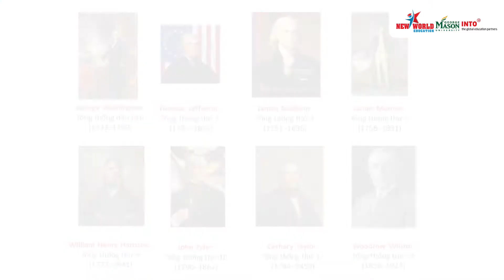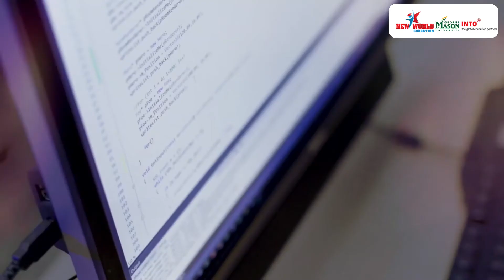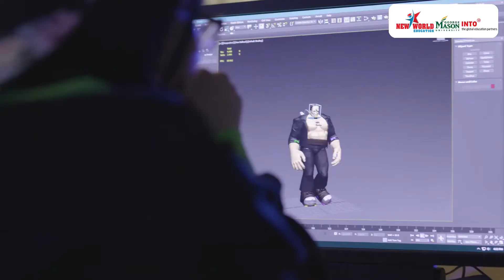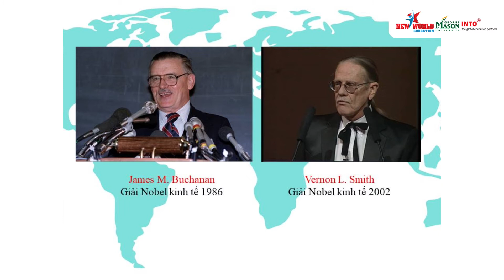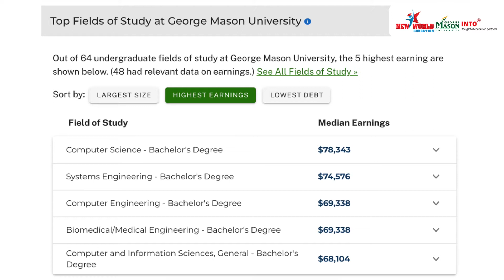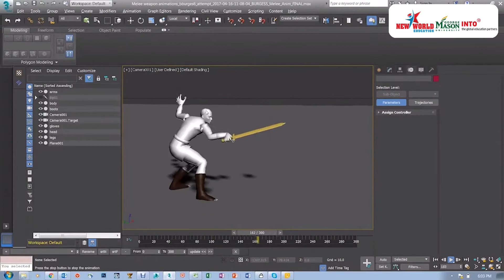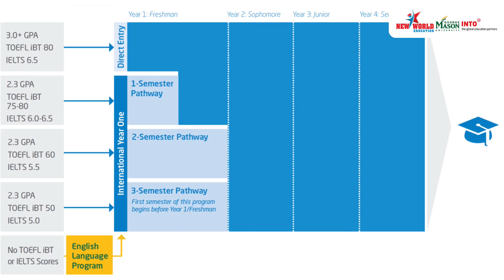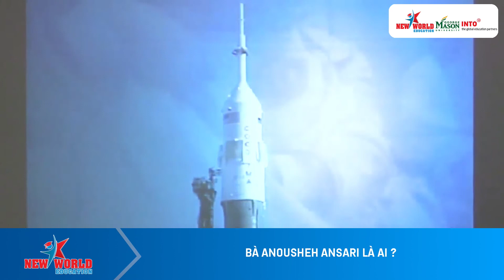Du học Mỹ | Khoa học máy tính - Đại học George Mason University, Virginia - INTO - Học bổng cao!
Du học Mỹ | Khoa học máy tính - Đại học George Mason University, Virginia -  INTO - Học bổng lên đến 19000/ năm

Nhắc tới nước Mỹ chúng ta ko thể ko nhắc đến thủ đô Washington DC. Ngay cạnh đó có 1 tiểu bang xinh đẹp nổi tiếng là trung tâm chính trị đầu não của Mỹ vì là nơi đặt Lầu 5 góc của bộ quốc phòng và cũng là quê hương của 8 đời tổng thống Mỹ. Virginia là nơi có đời sống thịnh vượng, thể hiện sống động sự phát triển vượt bậc về giáo dục của nước Mỹ.

- Virginia có tên chính thức là Thịnh vượng chung Virginia (Commonwealth of Virginia), là một tiểu bang nằm tại khu vực Nam Đại Tây Dương của Hoa Kỳ. Virginia là cửa ngõ hướng về phía Nam của nước Mỹ, giáp thủ đô Washington DC và tiểu bang Maryland về phía Bắc; Đại Tây Dương ở phía Đông; Bắc Carolina và Tennessee về phía Nam; West Virginia và Kentucky về phía Tây.
Virginia được đặt tên theo tước vị trong thi ca “the Virgin Queen” của Nữ hoàng Anh Elizabeth I. Virginia còn có tên hiệu là "Old Dominion" do từng là một lãnh thổ tự trị cũ của quân chủ Anh, và "Mother of Presidents" – “Quê hương của những vị Tổng thống” do bang là nơi sinh của nhiều tổng thổng Mỹ nhất (8 vị), trong đó 4/5 vị Tổng thống đầu tiên đều đến từ Virginia. Bên cạnh đó, hiện cũng có 6 vị cố tổng thống được chôn cất tại Virginia.
Các đời Tổng thống Hoa Kỳ sinh ra tại Virginia:
• George Washington (tổng thống đầu tiên, 1732–1799)
• Thomas Jefferson (tổng thống thứ 3, 1743–1826)
• James Madison (tổng thống thứ 4, 1751–1836)
• James Monroe (tổng thống thứ 5, 1758–1831)
• William Henry Harrison (tổng thống thứ 9, 1773–1841)
• John Tyler (tổng thống thứ 10, 1790–1862)
• Zachary Taylor (tổng thống thứ 12, 1784–1850)
• Woodrow Wilson (tổng thống thứ 28, 1856–1924)
- Đại học George Mason  (thường được viết tắt là GMU hay Mason) là một trường đại học công lập có campus chính đặt tại quận Fairfax và 1 campus đặt tại quận Arlington, bang Virginia. Là một phân nhánh được thành lập năm 1957 của Đại học Virginia, GMU đã tách riêng thành 1 trường đại học công lập độc lập từ năm 1972. Hiện nay trường là đại học của Hoa Kỳ được xếp hạng cao nhất trong số các Đại học trẻ dưới 50 tuổi trên toàn thế giới (Top Young University, The Times Higher Education). Với sự phát triển nhanh chóng trong gần nửa thế kỷ qua, GMU được công nhận vì sự đổi mới, tinh thần kinh doanh và cam kết cung cấp cơ hội học tập cho sinh viên.
Với hơn 38.000 sinh viên đến từ 50 bang của nước Mỹ và hơn 130 quốc gia, GMU hiện được xếp tronh TOP 20 những trường đại học có cộng đồng sinh viên đa dạng nhất Hoa Kỳ (US News & World Report 2021)

- Đại học George Mason là trường đại học công lập nghiên cứu lớn nhất tại Virginia và là một trong 131 trường duy nhất trên cả nước được chỉ định là trường đại học nghiên cứu cấp một theo Phân loại Tổ chức Giáo dục Bậc Cao Carnegie. Mason luôn đi đầu trong các lĩnh vực mới và cam kết mang lại trải nghiệm học tập thay đổi đa dạng, giúp sinh viên phát triển trở thành những nhân vật đặc biệt, học giả và chuyên gia. Bảng xếp hạng mới nhất 2021: 143 – National University  / 65: Public University (US News and World Report 2021)

- Các ngành đào tạo thế mạnh:
+ Computer Science - Khoa học máy tính tại Mason là một trong những khoa lớn nhất trong Khối thịnh vượng chung Virginia, và là khoa lớn nhất trong Trường Kỹ thuật Volgenau
+ Game Design - Thiết kế trò chơi: Được kiểm định và chứng nhận bởi NASAD (National Association of Schools of Art and Design). Được College Choice xếp hạng là một trong những bằng Cử nhân Thiết kế Trò chơi tốt nhất ở Hoa Kỳ
+ Cyber Security - An ninh mạng: nắm giữ nhiều kỷ lục về những tiến bộ bảo mật thông tin ở Hoa Kỳ, đặc biệt khi là một trong các trường Đại học đầu tiên tại Hoa Kỳ giảng dạy chương trình Cử nhân Bảo mật An ninh

- YÊU CẦU ĐẦU VÀO:
• Cử nhân:  3.0 GPA ~ 7.0; 80 TOEFL / 6.5 IELTS
• Graduate: tốt nghiệp Đại học hệ 4 năm với 3.0 GPA ~ 7.5; 80 TOEFL / 6.5 IELTS; GMAT / GRE (tuỳ chương trình)
• International Year 1 - Năm nhất đại học:  2.3 GPA ~ 6.0; 50 TOEFL / 5.0  IELTS
• Dự bị Thạc sỹ: tốt nghiệp Đại học hệ 4 năm với 2.75 GPA ~ 6.75; 65 TOEFL / 5.5  IELTS

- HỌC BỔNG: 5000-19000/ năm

⏩ LK10 Đường N1, Phường Thống Nhất, Thành phố Biên Hòa, Đồng Nai
Hotline: ️️️ ️️️️️18006577